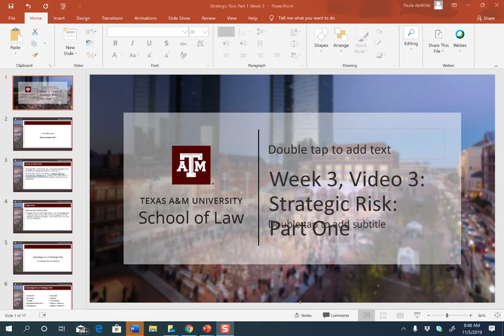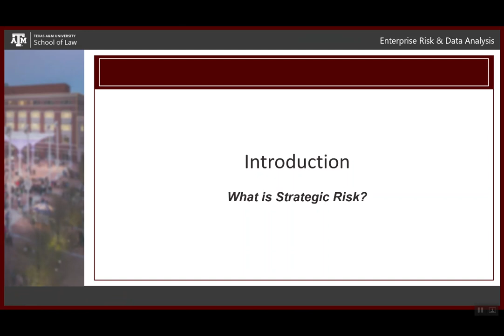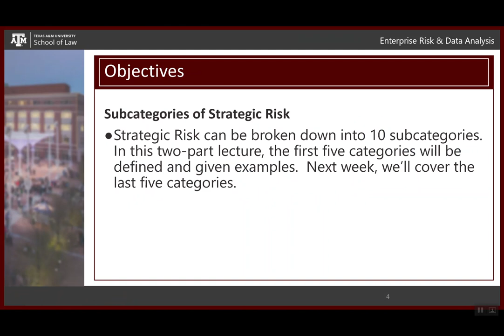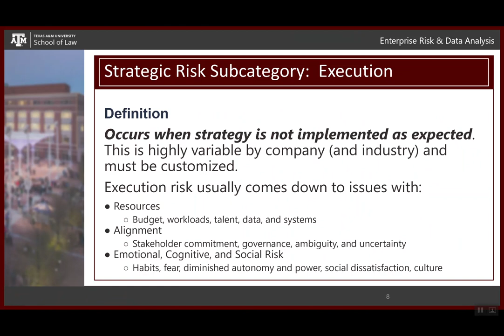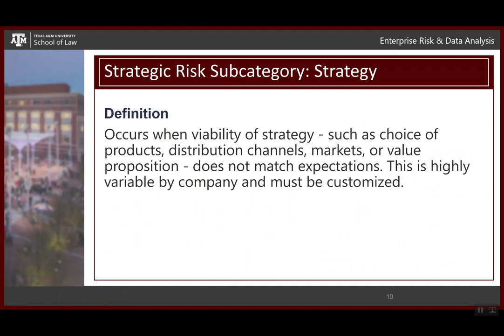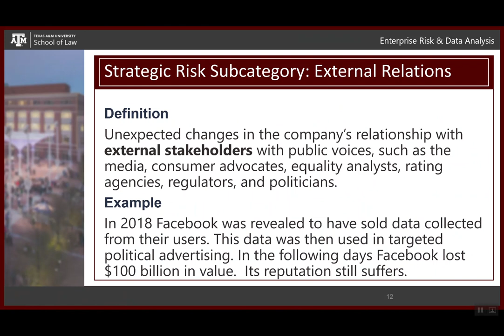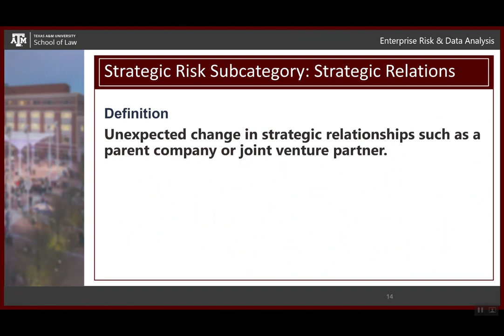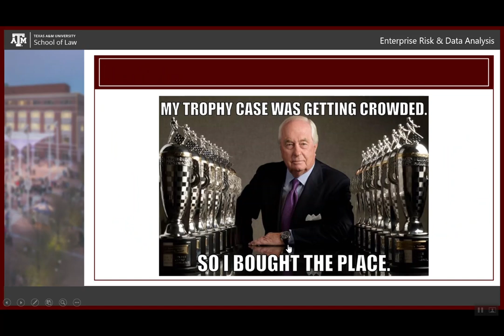Week 3, Video 3